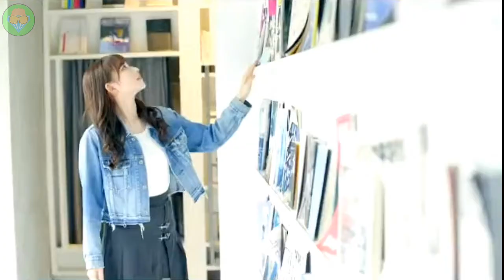POV Nge-Date Bareng Nagi 2.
sc: twitter RotenonteruyTv.